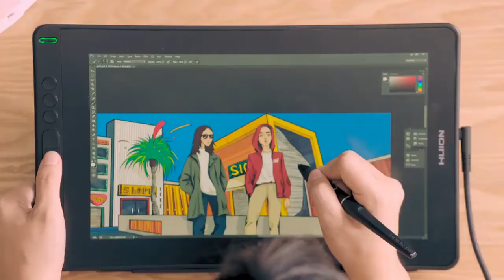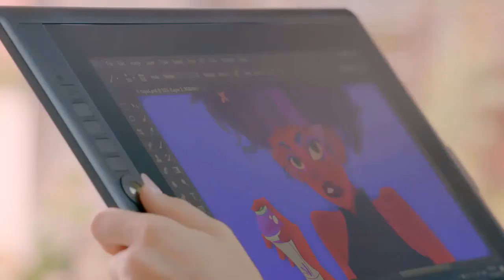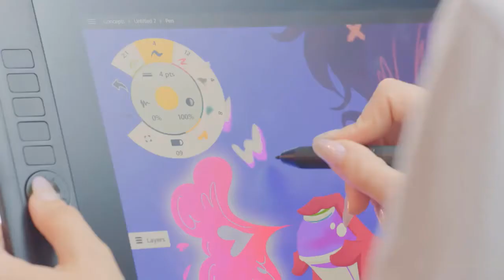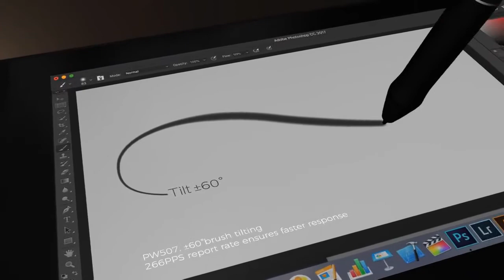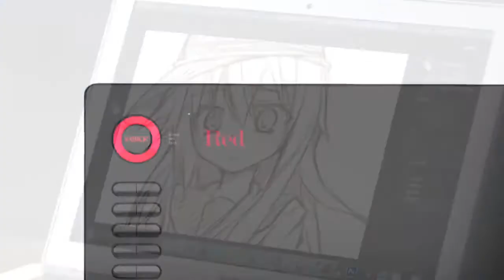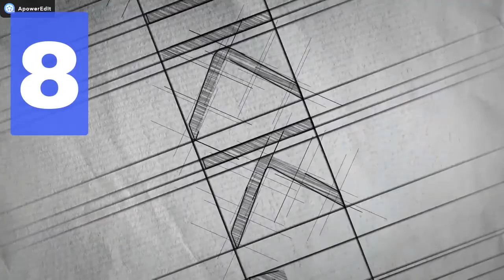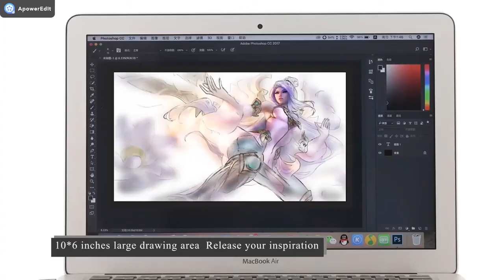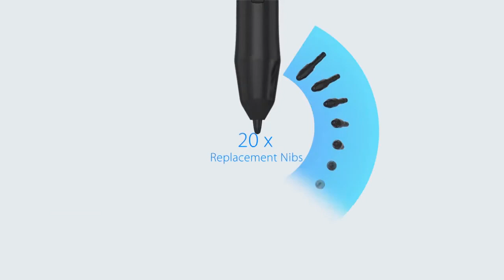Лучшие планшеты для рисования для художника и новичка в 2020-2021 | 9 лучших планшетов для рисования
11 лучших планшетов для рисования - Рейтинг 2020
11 лучших планшетов для рисования
Лучшие графические планшеты для создания иллюстраций и анимации
Топ-16: Лучшие планшеты для рисования 2020 года
Лучшие планшеты для рисования для художника и новичка в 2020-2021

ТОП—7. Лучшие графические планшеты для рисования. Итоговый рейтинг 2020 года!

WACOM Intuos S (СTL-4100K-N),XP-PEN Deco 01 V2,XP-PEN Star 06C,HUION H430P,XP-PEN Deco Pro Medium,HUION Q11K,WACOM Intuos Pro Medium (PTH-660)